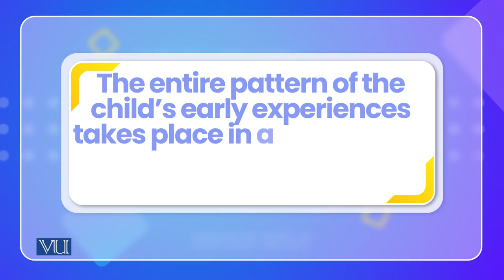Culture and cognitive development | Cross Cultural Psychology | PSY515_Topic116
Topic116: Culture and cognitive development
By Dr. Naumana Amjad